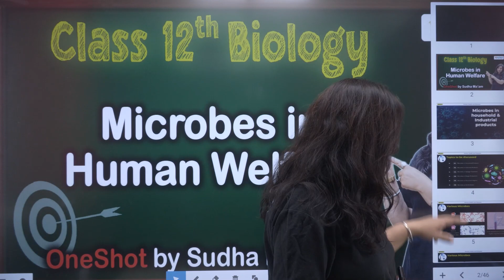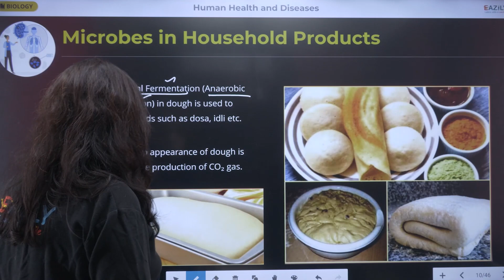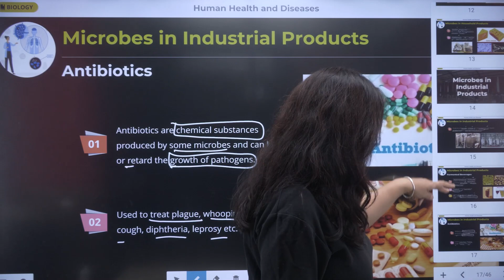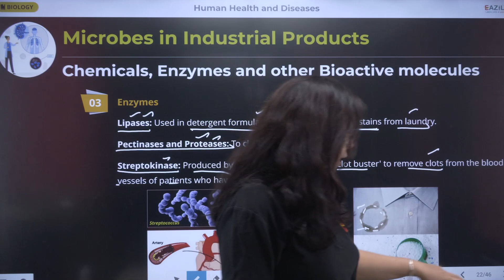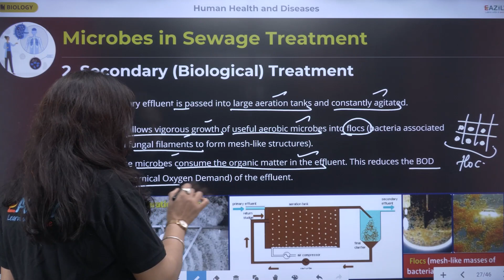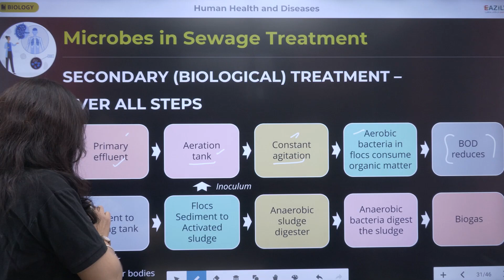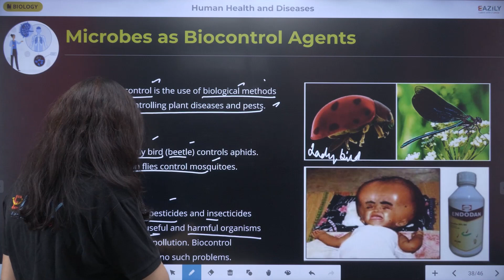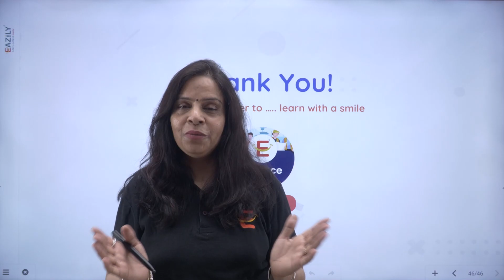Microbes in Human Welfare | Complete Chapter in One Shot video | CBSE Class 12 Biology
MICROBES IN HUMAN WELFARE IN ONE SHOT - All Theory, Tricks & PYQs | CBSE Class 12 Biology

Welcome to @scienceeazily  your ultimate destination for comprehensive CBSE Class 12 Biology lessons. In this special one-shot video, we embark on an enlightening journey through the fascinating realm of "Microbes in human welfare.

Class Name - 12th
Subject Name - Biology
Video Type - One Shot Lecture
Topic Name - Microbes in human welfare
Board - Central Board of Secondary Education (CBSE)
Faculty Name -  Sudha ma'am

⌚Time Stamp⌚
00:00:00 Introduction and definition